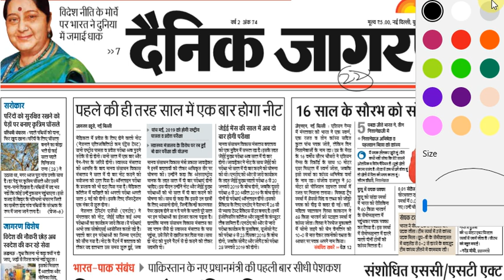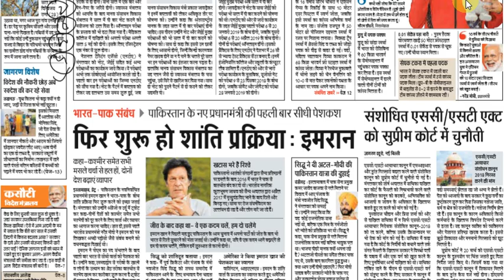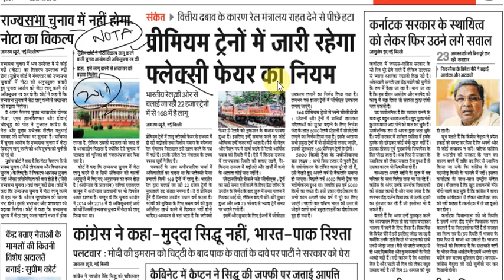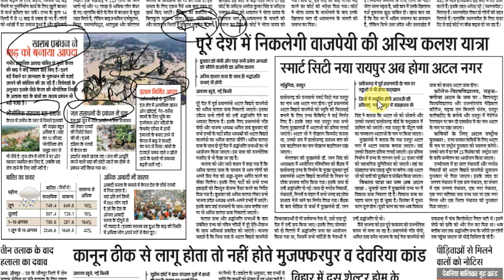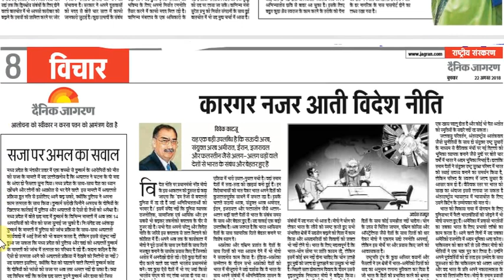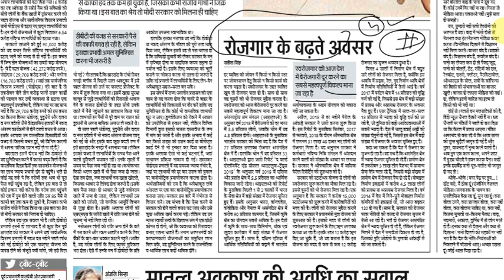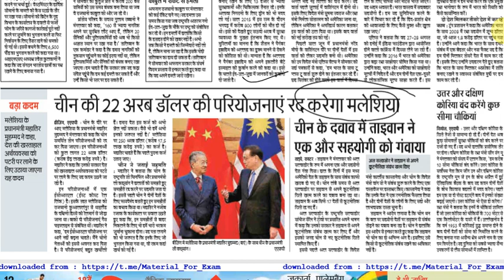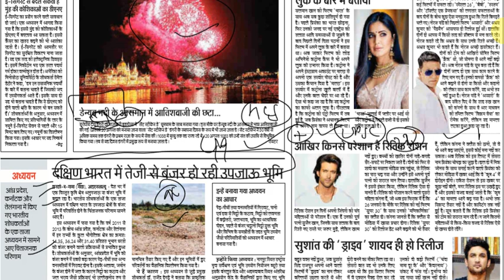22 August Dainik Jagran || News Analysis || Editorial Analysis ||UPSC ||SSC || By Study Master